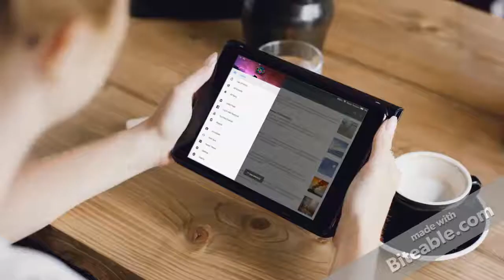Android Application Promotion